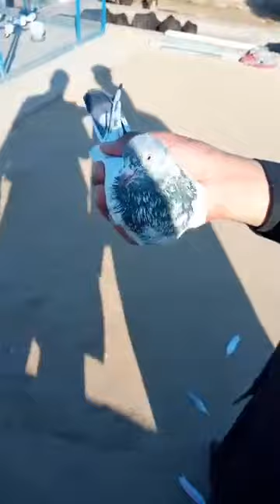ustad Mazhar Niazi sb k shagird khalefa sana ullah ki chat ka